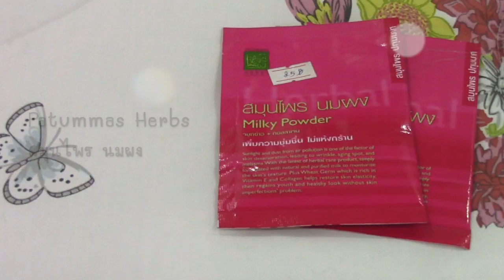เปิดถุงช้อปสมุนไพรไทย! Thai Skincare Herbal Haul! (With Sub) | Warming1up Beauty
สวัสดีคะ ทุกคน! วันนี้วอร์มอยากจะมาเปิดถุงช้อปปิ้งผลิตภัณฑ์ Skincare ที่ทำมาจากสมุนไพรไทยกันคะ ซึ่งวอร์มได้ผลิตภัณฑ์พวกนี้มาจากร้าน "สุขภาพดี" คะ ซึ่งเป็นร้านของญาติวอร์มเองคะ ที่อยู่ตามด้านล่างเลยนะคะ

ที่อยู่: ร้านสุขภาพดี 66/41 ถนน ติวานนท์ 3 ต. ตลาดขวัญ อ. เมือง จ. นนทบุรี 11000

ซึ่งร้านของญาติวอร์มก็จะเต็มไปด้วยผลิตภัณฑ์ที่ทำมาจากสมุนไพรไทยหลากหลายชนิดมากเลยคะ ก็หวังว่าทุกคนจะชอบการเปิดถุงครั้งนี้นะคะ และถ้าใครเคยได้ใช้ตัวไหนก็สามารถมาเม้าท์กันได้ด้านล่างคอมเม้นท์เลยนะคะ